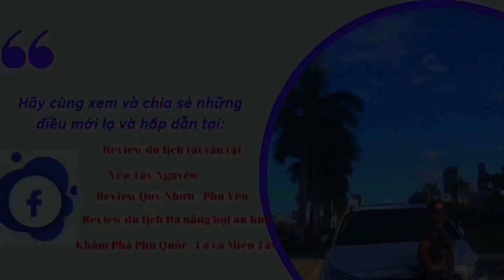GIỚI THIỆU TỔNG QUÁT DU LỊCH VÀ ĐẶC SẢN VỀ TỈNH HẢI DƯƠNG!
Chia sẻ và giới thiệu đầy đủ nhất về đặc sản và các điểm du lịch, khu vui chơi, giải trí... hấp dẫn và nhiều lượt thích nhất tại tỉnh Hải Dương
Mọi người có thể tham gia vào group này để cập nhật thêm các thông tin du lịch bổ ích :
Đối với bạn trẻ thích khám phá Đà nẵng thì đây là một sân chơi hấp dẫn